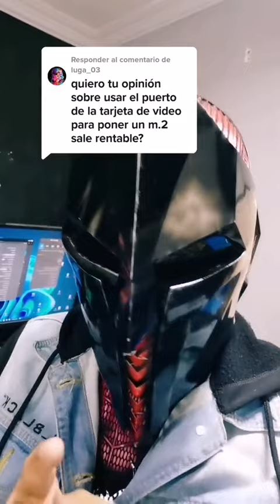¿cuando se trata de almacenamiento hablamos de capacidad o transferencia?